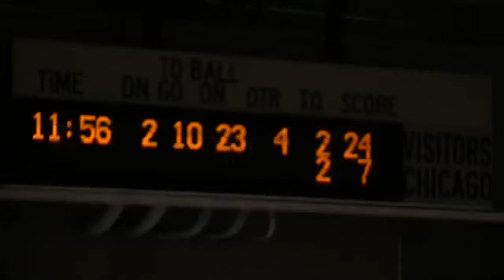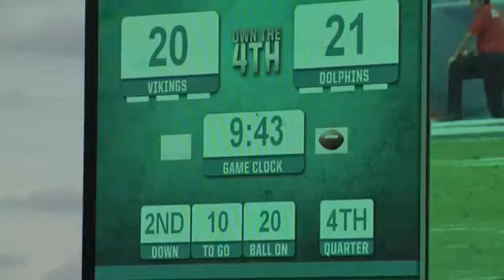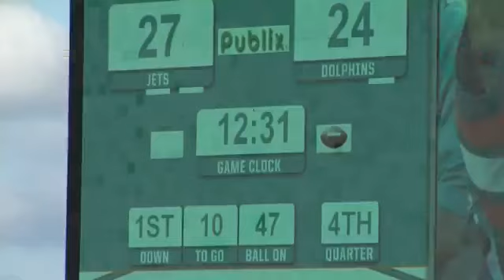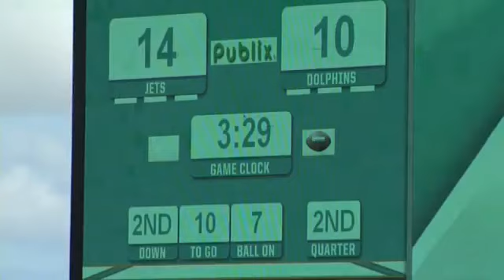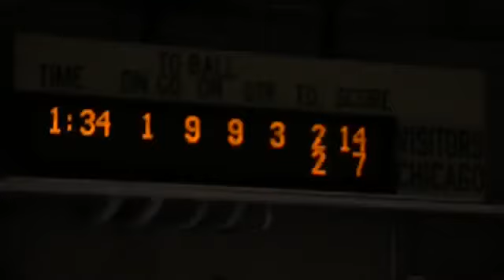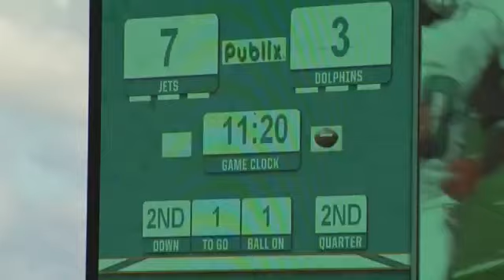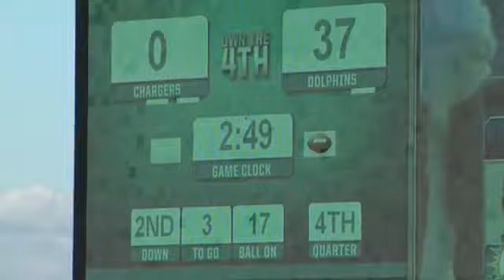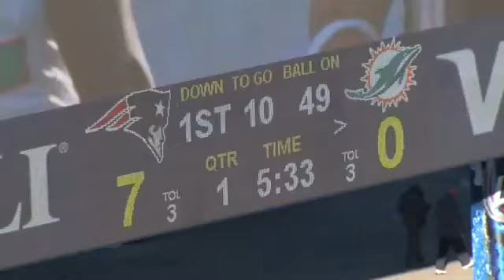2015 Miami Dolphins Runs 4